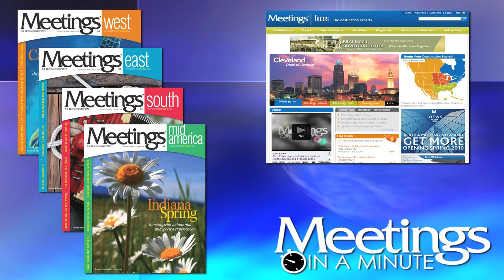Consider music licensing fees.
When holding a meeting, make sure to consider music licensing fees.